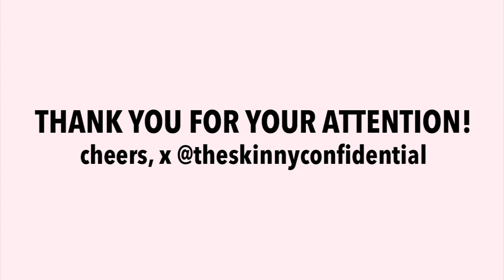Corrective Double Jaw Surgery Experience | Post OP Swelling & Recovery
In this video Lauryn Evarts Bosstick shares her experience with corrective double jaw surgery! Read about her swelling tips and more on the blog

PRODUCTS YOU NEED FOR JAW SURGERY:

♢ JAW BRA

♢ ICE MASK

♢ ICE ROLLER

♢ SOFTY STRAWS

♢ FACIAL ICE GLOBES

♢ cross necklace (similar)

QUESTION — Have a question about health, wellness , beauty or anything else? Post in comments section of this video!

Learn about The Skinny Confidential Bombshell Body Guide and Meal Plan

Canon 5D mark iii

About this video:
In this video Lauryn Evarts Bosstick from The Skinny Confidential shares her experience with corrective double jaw. She talks about how to deal with swelling, how long you will be swollen for and what to expect from the surgery. Lauryn also describes how to depuff your face if it's swollen using an ice roller, facial globes and facial massage. You will also learn how long the recovery process for double jaw surgery is and see a before and after.